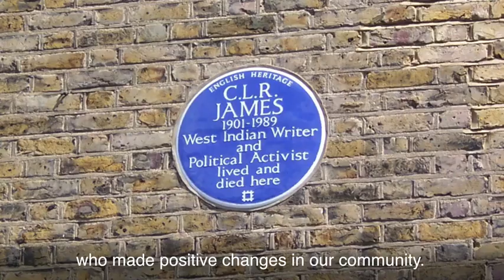Neil Kenlock Expectations Exhibition Trailer 2018 - Black British Leaders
Watch trailer for the first ever photography exhibition 'takeover' at the Black Cultural Archives using photographs taken by Neil Kenlock.

Known for his captivating work focusing on key moments in post Windrush Britain, Kenlock's powerful Expectations exhibition is no exception. The photos tell the honest and unique story of the African and Caribbean leaders of the 1960s and 1970s, who Kenlock was lucky enough to capture, many of whom are unsung heroes of British history.

His photos include the formidable anti-discrimination, women's and squatter's rights campaigner Olive Morris, Darcus Howe, Lord Pitt and Courtney Laws.

The Expectations Exhibition 2018
Date: 7th August- 28th September 2018
Location: Black Cultural Archives, 1 Windrush Square, London, Brixton SW2 1EF (Map)
Opening hours: Tuesday - Saturday from 10am - 6pm
Admission: Free

This project is supported by the Heritage Lottery Fund.